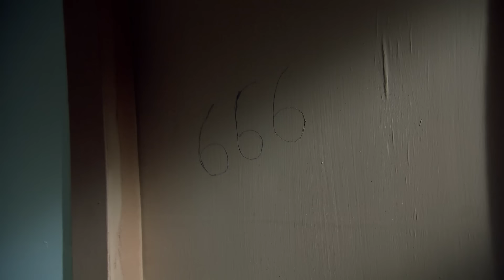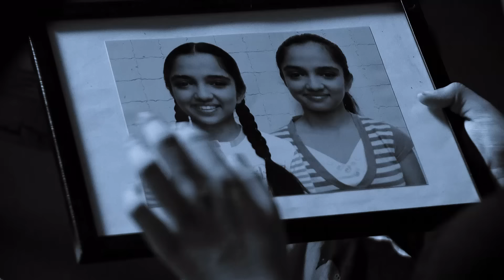Fear Files - फियर फाइल्स - हादसा - Horror Video Full Epi 12 Top Hindi Serial ZeeTv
Show Name : Fear Files
Producer/Star Cast : Sunny Leone, Jannat Zubair Rahmani,Amrapali Gupta.
Episode No : 12